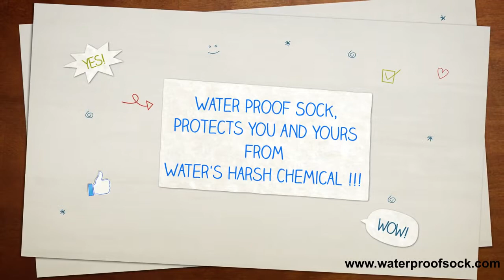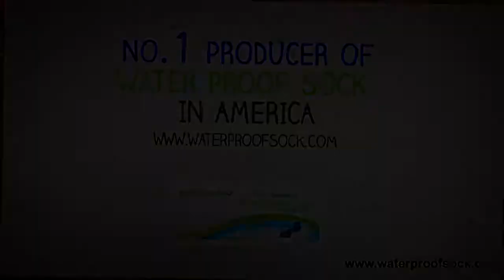Waterproof Sock , Waterproof Latex Sock, Guard Sock, Swimming Sock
Watch our exclusive promo for waterproofsock.